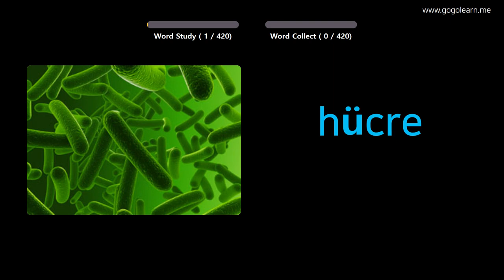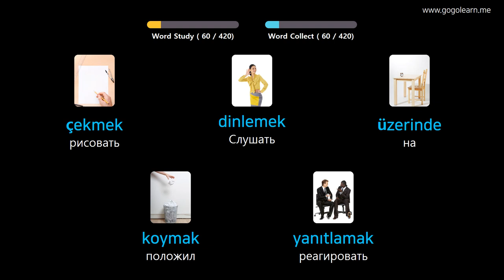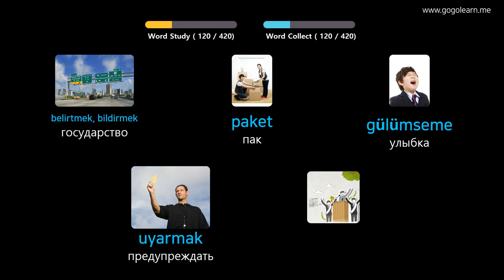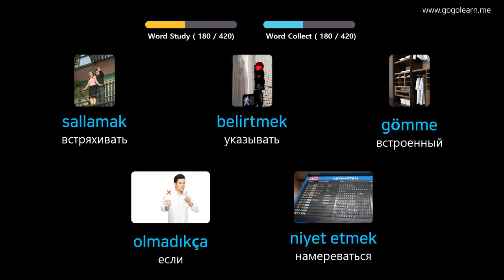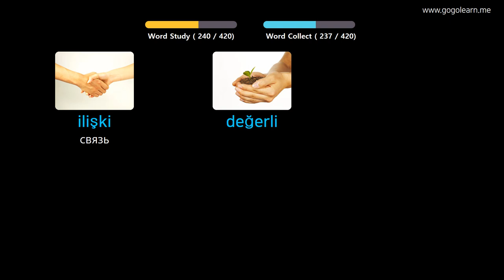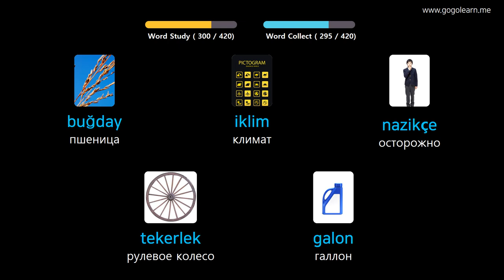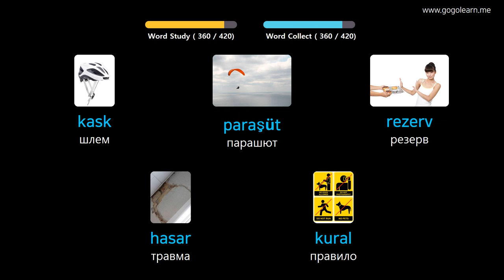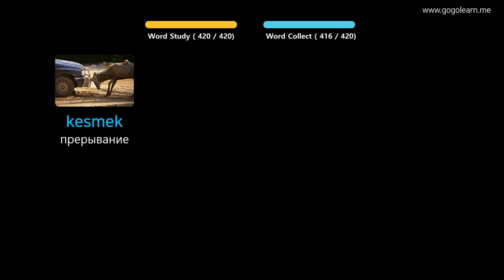Выучить турецкий через картинки |турецкий словарь средняя школа3 | Golearn